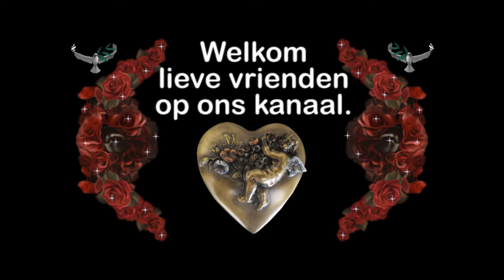Zondag 18 oktober Met Éowyn gaat het slecht Marjan verdwaald in het donker #916